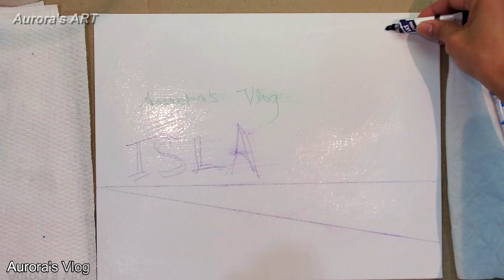Acrylic Painting Challenge #3 / Island Beach / Acrylic Painting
Challenge #3 Acrylic Painting.
Hey guys I am trying to learn new and easy way to paint.
Ways I have not done in the past.
Thank you. Dont forget to leave love!

p.s. When you buy these products from Amazon I would make a tiny amount.
Canvas I am using:
Darice 8 by 10 inch 5 Piece Canvas Panels Value Pack, Pack of 5

Acrylic Paints:

Paint Brushes Set with Fan Brush:

Set of Pallette Knives:

Martin/F. Weber Bob Ross Number10 Standard Painting Knife

Liquitex Super Heavy Gesso-237ml (8 oz), 8oz, White

Mixing Pallette

Liquitex 1041005 BASICS Matte Fluid Medium, 250ml

If you like great OIL paints, I recommend Window & Newton

US Art Supply 21-Piece Oil Painting Table Easel Set with, 12-Tubes Acrylic Painting Colors, 11"x14" Stretched Canvas, 6 Artist Brushes, Wood Palette

Artify 15 pcs Professional Paint Brush Set Perfect for Oil Painting

Titanium White:
Winsor & Newton Winton Oil Colour Paint, 200ml, Titanium White

Arteza 9x12” White Blank Canvas Panel Boards, Bulk Pack of 14, Primed, 100% Cotton for Acrylic Painting, Oil Paint & Wet Art Media

Acrylic Paints:
ARTEZA Acrylic Paint, Set of 24 Colors/Tubes (22 ml/0.74 oz.) with Storage Box, Rich Pigments, Non Fading, Non Toxic Paints for Artist,